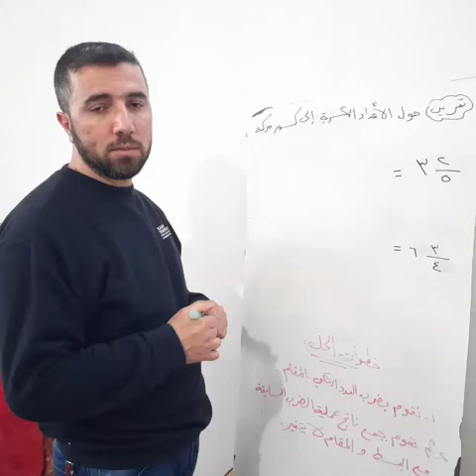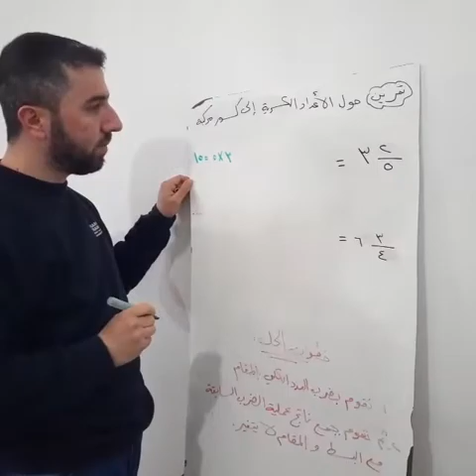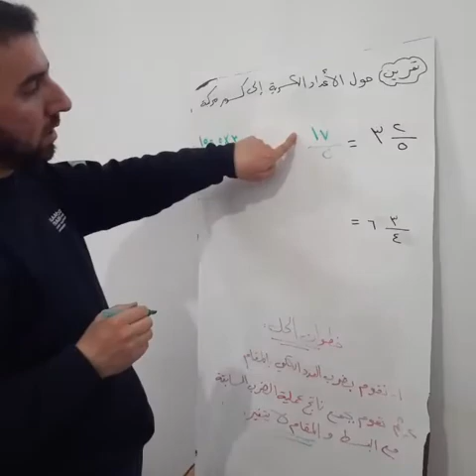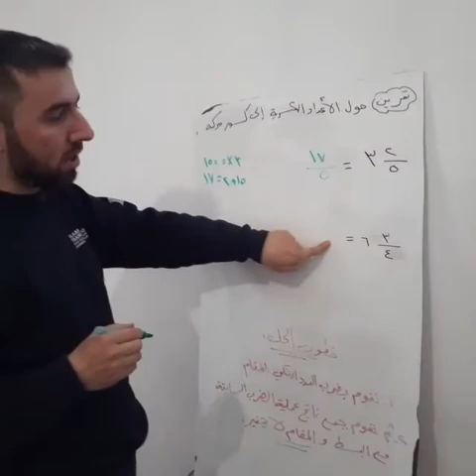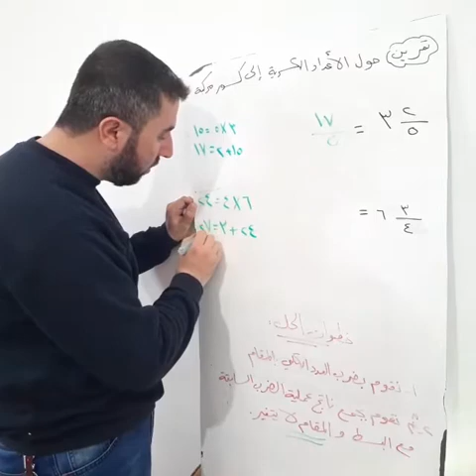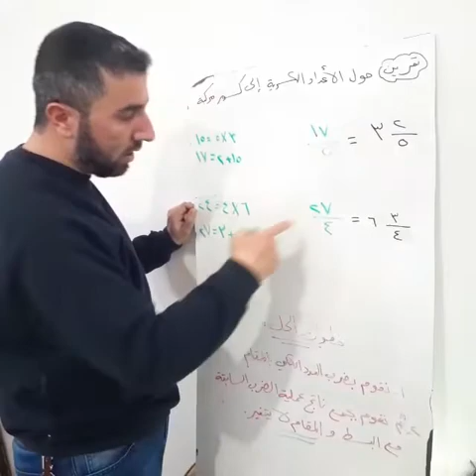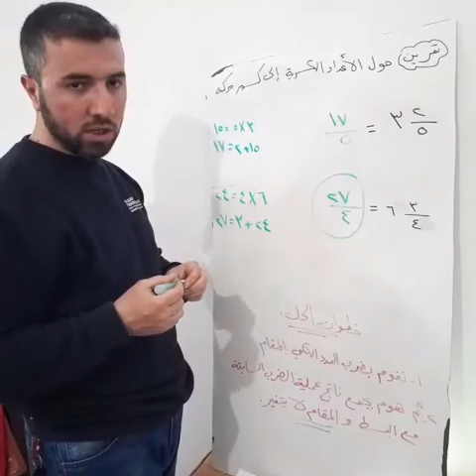رياضيات تحويل الأعداد الكسرية إلى كسور مركبةالصف الرابع الإبتدائي المعلم سامر حسون مدرسةالأقصى/أعزاز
رياضيات تحويل الأعداد الكسرية إلى كسور مركبة الصف الرابع الإبتدائي